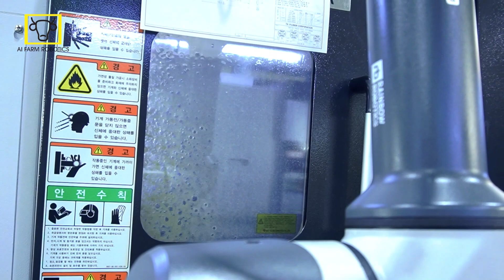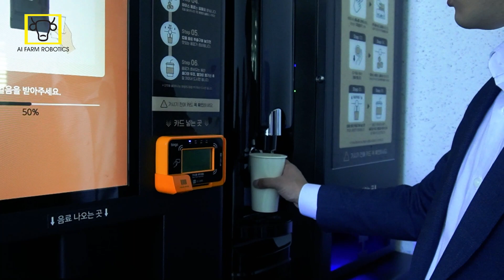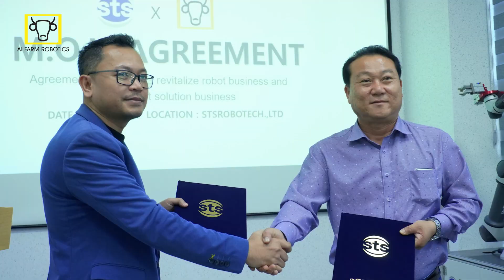AIF STS ROBOWORLD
We are delighted to announce our official business partnership with Busan-based robot tech company STS Robotech Co., Ltd. (주)에스티에스로보테크 in Korea to combine our strength in collaborative robot solution for industrial engineering support and F&B in the two countries and beyond.

The four main solution portfolios are being vitalized including (a) robot solutions, (b) robot technology, (c) robot business and (d) robotic technical personnel in Cambodia, Korea and beyond.

It’s just a beginning. Imagine the robot world in 10 years from now. We believe in hard work and we believe in team work. And more than that we believe in ai and robotics. We commit to pioneer ai and robotic technology in every field to make ordinary lives easier.